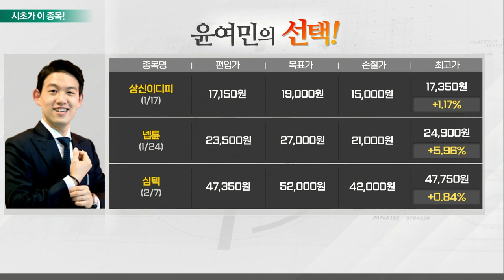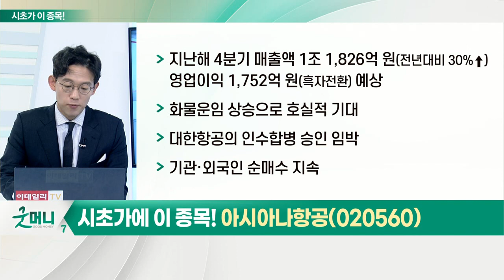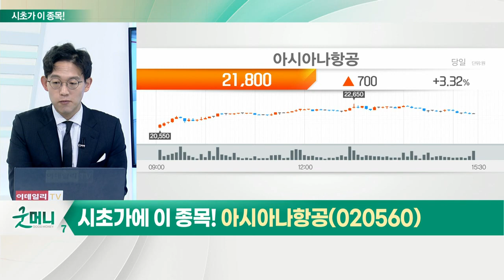아시아나항공(020560)... 리오프닝 관련주_시초가에 이 종목 (20220214)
- 미국, 유럽을 중심으로 코로나19 방역 해제
- 정부, 거리두기 완화 가능성 시사

- 지난해 4분기 매출액 1조 1,826억 원(전년대비 30%↑) 영업이익 1,752억 원(흑자전환) 예상
- 화물운임 상승으로 호실적 기대
- 대한항공의 인수합병 승인 임박
- 기관·외국인 순매수 지속